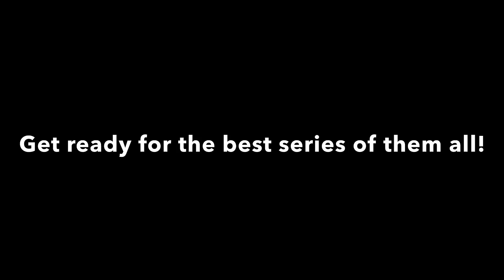ASMR Crew Upgraded Intro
For @RKGTheDreamyLucarioFanGirl2025

This intro features the new members Charizard and Trunks.